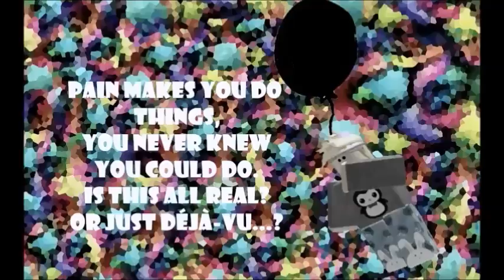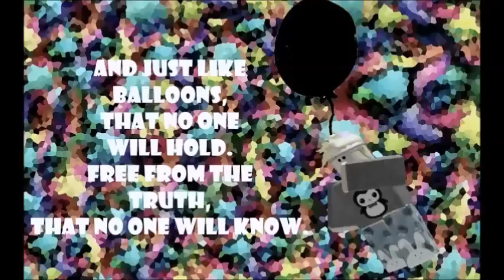Balloons B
*Amazing description (I made this in 2 hours)*

WHAT THE HELL HAPPENED TO THE AUDIO IM CONFUSED LOOKING BACK AT THIS - ME FROM 2016